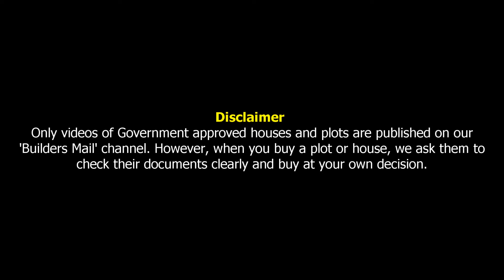GSTல் இருந்து 500 மீட்டரில் DTCP அப்ரூவ்டு தனி வீடுகள் & வீட்டு மனைகள் | Plots in Maraimalai Nagar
✅ சென்னையில், GST சாலையில் இருந்து, 500 மீட்டர் தூரத்தில், ரயில் நிலையத்துக்குப் பக்கத்தில், ப்ரைம் லொகேஷனில் நீங்கள் வீட்டு மனை மற்றும் தனி வீடு வாங்கும் வாய்ப்பை வழங்குகிறது, ஜி.கே. யோகாலயா நிறுவனம்.

✅ இந்த நிறுவனத்தின் வசந்தம் அவென்யூ மனைப்பிரிவில் நீங்கள் வீட்டு மனையாகவும் வாங்கலாம்; தனி வீடாகவும் வாங்கிக்கொள்ளலாம்.

✅ சென்னை சிட்டிக்குள் வேலை விஷயமாக தினமும் சென்று வரக்கூடியவர்களுக்கு இந்த மனைப்பிரிவு மிகவும் பிடிக்கும்.

Layout Details:

Location : Maraimalai Nagar, Chennai
Approved : DTCP & RERA
Total Plots : 34 Nos.
Price : Rs. 2,700/- per sq.ft.,
Housing Loan : up to 80%